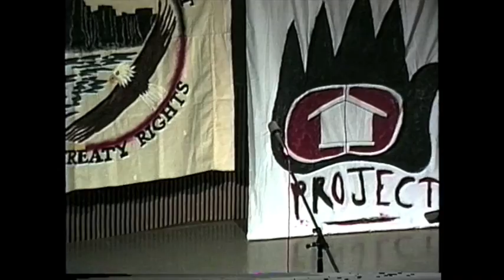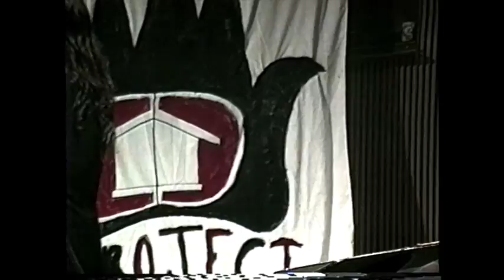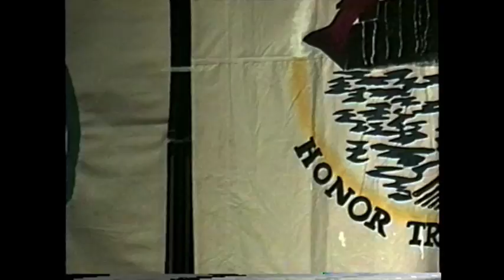John Trudell Spoken Word Tour 1994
This previously unseen video is from the John Trudell 1994 Spoken Word Tour at the Evergreen State College in Olympia, WA. Also appearing are Margaret Palmer, Johnny Jackson and LeRoy Mills. I (Dr. Matthew Lippincott) was asked to video the event by one of the organizer, Randy Ash. On more than one occasion I spent time with John Trudell, and, as many others would also report, found him to be humble, insightful and sincere. Following his death I wanted to put this video online as a form of tribute to such a rare and influential person. I converted the video (original source is SVHS) recently and have been able to improve the quality, although it still doesn't look very good in full screen.